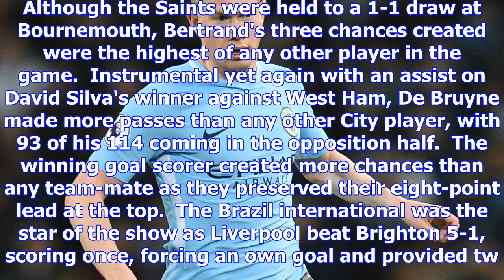Premier league team of the week: david de gea and eden hazard impress | goal.com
The shot stopper illustrated why many see him as the world's best with an incredible display against...